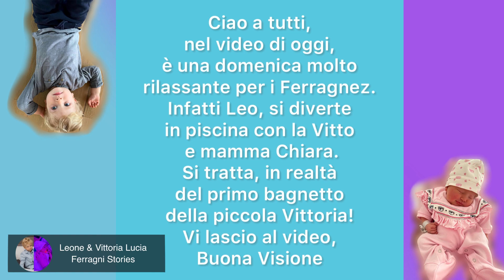Che bello! Primo bagnetto di Vittoria con il suo Fratellone Leone e mamma Chiara!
Prova Amazon Prime:

Chiara Ferragni Borsa Eyelike Rosa:

Chiara Ferragni Borsa Eyelike Blu:

Acquista la bambola Trudi x Chiara Ferragni Qui:

Ciao a tutti, nel video di oggi, è una domenica molto rilassante per i Ferragnez. Infatti Leo, si diverte in piscina, insieme alla Vitto e a mamma Chiara. Si tratta, in realtà del primo bagnetto della piccola Vittoria! Vi lascio al video, Buona Visione